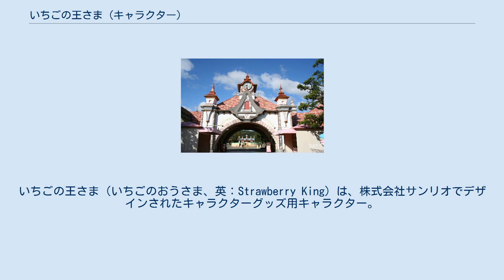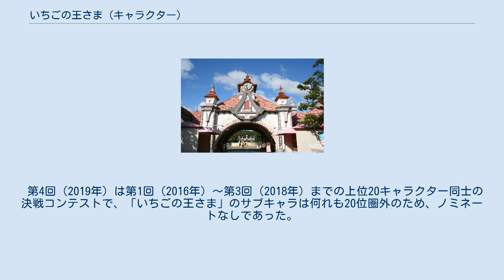いちごの王さま (キャラクター)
いちごの王さま（いちごのおうさま、英：Strawberry King）は、株式会社サンリオでデザインされたキャラクターグッズ用キャラクター。
1975年にキャラクター開発。
 2013年サンリオキャラクター大賞43位。
2013年サンリオキャラクター大賞の特別企画である「これやります宣言」で、「ぴったり15位で高級イチゴを15名様にプレゼントします!」と宣言していたが、実現とはならなかった。
いちご新聞14号（1975年11月1日）以降に何らかの形で毎回必ず載るなど、比較的著名でハローキティ並みに歴史が古く、いちご新聞のシンボル的キャラクターであるが、サンリオキャラクター大賞で10位圏内にランキングされたことがなく低迷を続けている。
 また、いちご新聞オリジナル企画で2016年より「サブキャラコンテスト」が開催されている。
 第1回（2016年）は「キャンディ」がノミネートされ、36位にランクインされた。
 第2回（2017年）は「ソクラテス」がノミネートされ、50位にランクインされた。
 第3回（2018年）はノミネートなしであった。
 第4回（2019年）は第1回（2016年）〜第3回（2018年）までの上位20キャラクター同士の決戦コンテストで、「いちごの王さま」のサブキャラは何れも20位圏外のため、ノミネートなしであった。
 仕切り直しとなる第5回（2020年）は「キャンディ」がノミネートされ、48位にランクインされた。